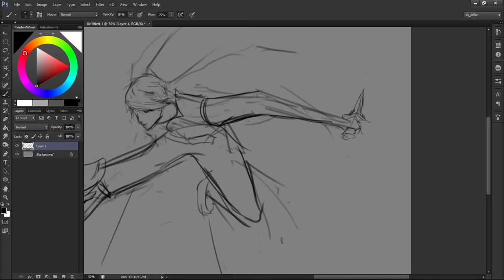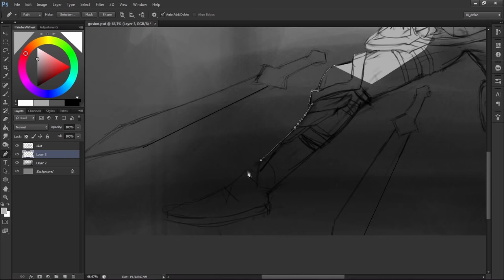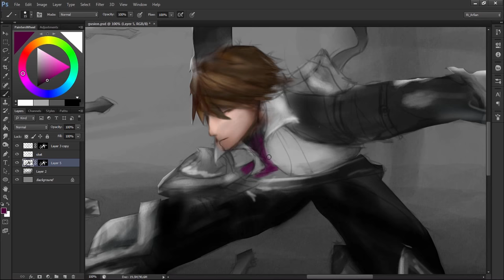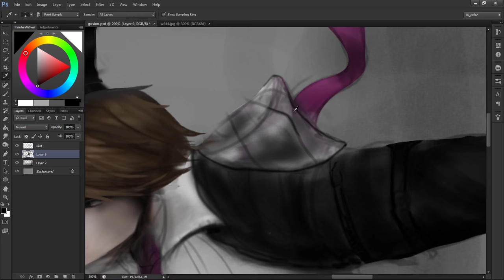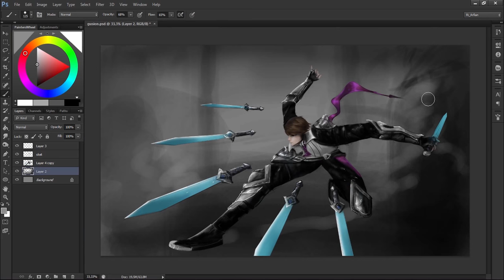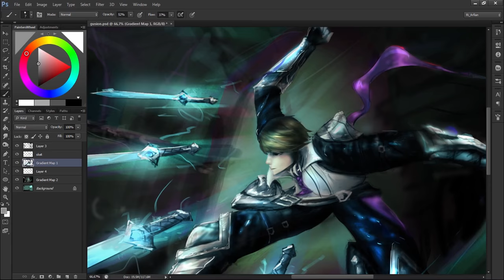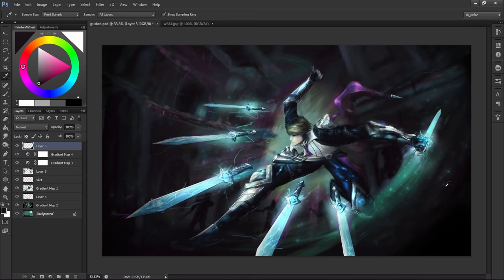Gusion - Mobile Legends Fan art [TIME LAPSE]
More Mobile legends fanART